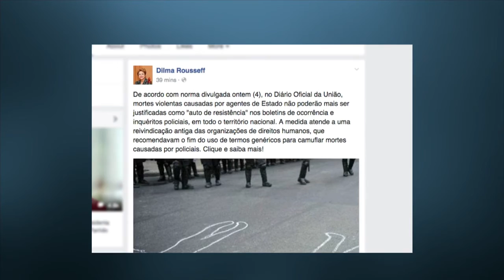Medida veta uso de termo genérico para camuflar morte causada por policiais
NBR NOTÍCIAS - 05.01.16: Em nota publicada em rede social, a presidenta Dilma Rousseff tratou da expressão "auto de resistência". Termo não será mais usado em boletins de ocorrência ou inquéritos policiais para justificar mortes violentas por agentes de Estado. De acordo com publicação,  medida atende a uma reivindicação antiga das organizações de Direitos Humanos.